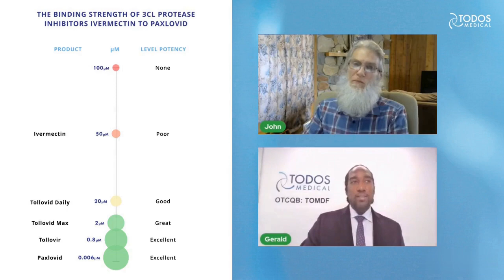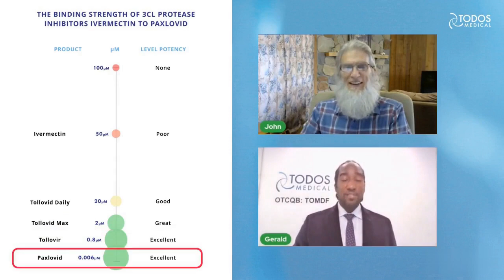Todos Medical CEO breaks down the level of IC50 in Ivermectin, Paxlovid, and Tollovir.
Todos Medical (OTCMKTS: TOMDF) President and CEO, Gerald Commissiong reveals the differences between 3CL protease inhibitors that include Ivermectin and Paxlovid. He goes over the 3CL protease IC50 binding strength of the 3 drugs and 2 nutraceuticals. The level of IC50 in Ivermectin is 50, Paxlovid is 0.006, and Tollovir is 0.8. The lower the number, the tighter the binding affinity. For the nutraceuticals Tollovid the IC50 level is between 2 – 5. Commissiong also goes over why Tollovir hits the sweet spot of the 3CL protease and why the drug’s safety profile is so good.

Interested in purchasing an all-natural supplement like Tollovid that can inhibit 3CL?